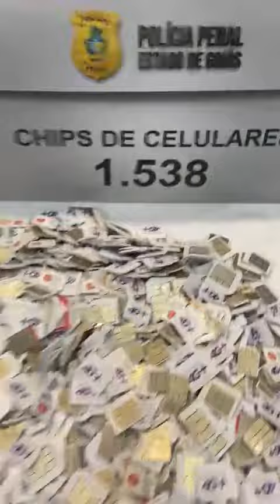Video que viralizou na internet esta deixando os Goianos de cabelos em pé.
curta a nossa página e compartilhar .
precisamos sua colaboração e seu apoio